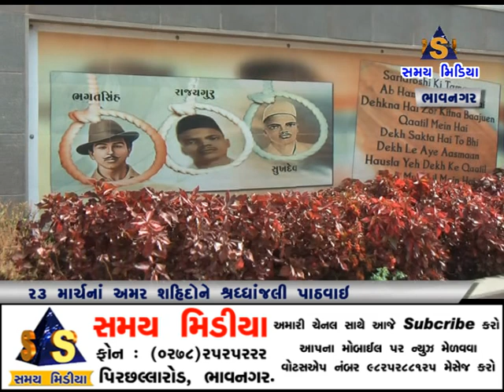૨૩ માર્ચના અમર શાહિદને શ્રદ્ધાંજલિ પાઠવાઈ